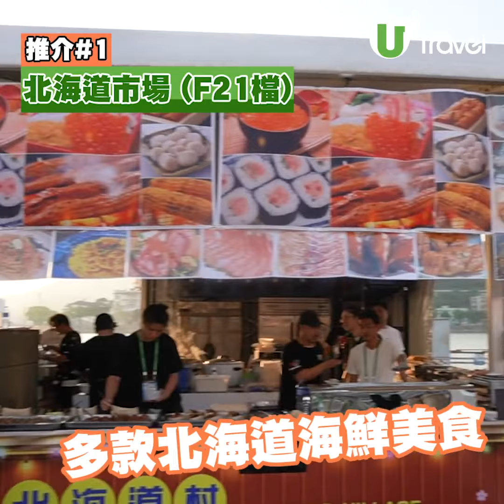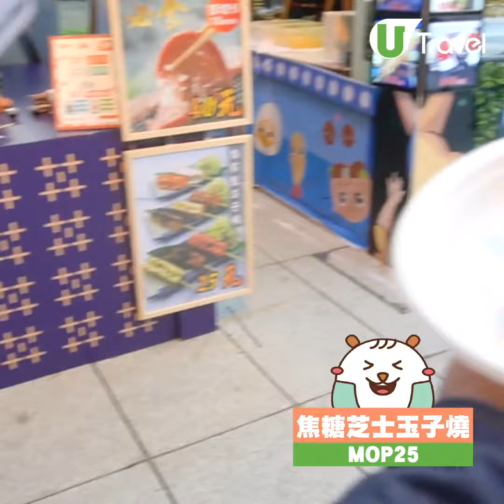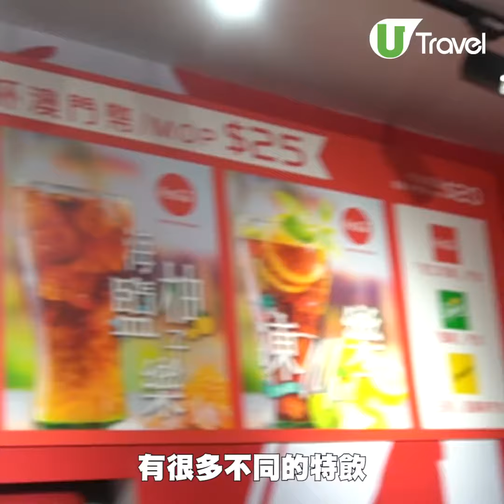第十九屆澳門美食節開鑼！ 炙燒鱈場蟹棒/生蠔/龍蝦/乳豬包等10大美食推介！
第十九屆「澳門美食節」終於開鑼！一連17日於西灣湖廣場舉行，免費入場及免費穿梭巴士接送。今年澳門美食節有超過160個攤檔，分成五大美食區：亞洲美食街、中式酒樓街、歐陸美食街、風味美食街、甜品街，多國美食一次過吃到。最新增設「北海道村」，共21間日本北海道餐廳參加，將多款北海道空運海鮮刺身美食帶到澳門，保證新鮮。現在率先入場，現在率先入場，為大家介紹10款精選美食！